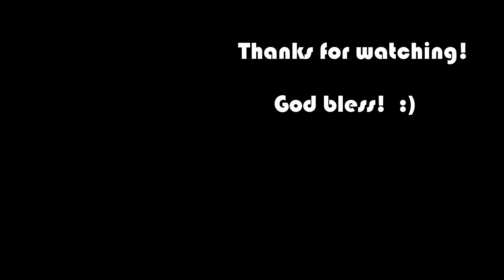Ash & Crew Surfing at Flies 🐕🌊🏄‍♀️